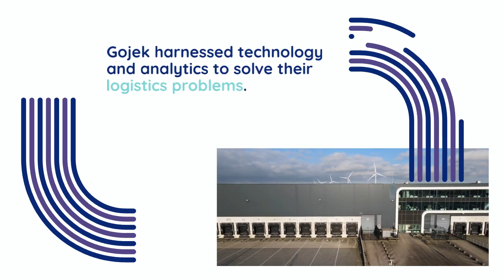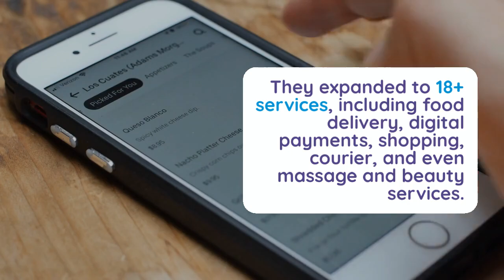Gojek Case Study